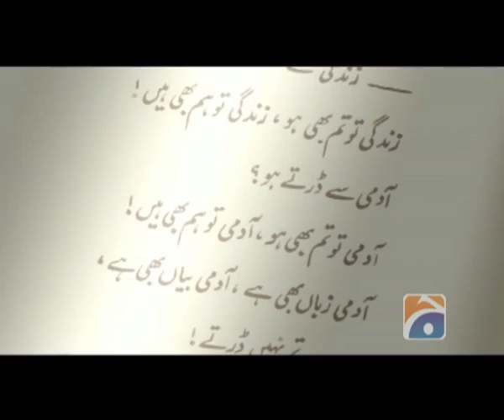Part 2 Noon Meem Rashid, Kwab Lay LoKwab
This is a documentary is about the life and poetry of great poet , Noon Meem Rashid, Kwab Lay Lo Kwab is made by Muhammad Kamran Butt for Geo News and upload is just for educational purposes.